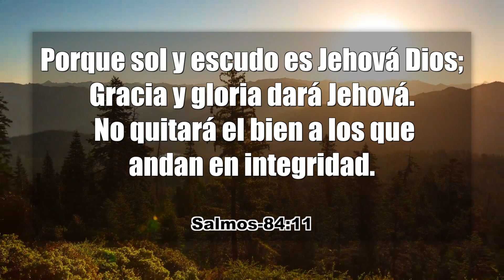-PROMESAS DE DIOS EN LA BIBLIA- 202 Salmos 84:11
-PROMESAS DE DIOS EN LA BIBLIA- 202-
Salmos-84:11-
Porque sol y escudo es Jehová Dios; Gracia y gloria dará Jehová. No quitará el bien a los que andan en integridad.